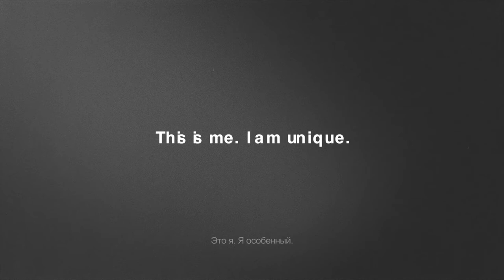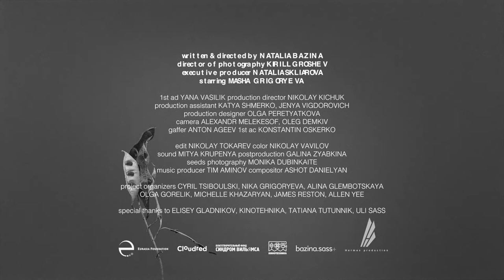Маша (Masha)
Starring MASHA GRIGORYEVA
Written & directed by NATALIA BAZINA
Director of photography KIRILL GROSHEV
Executive producer NATALIA SKLIAROVA

Created by Cloudred (New York) and the Williams Syndrome Charitable Fund (Russia)